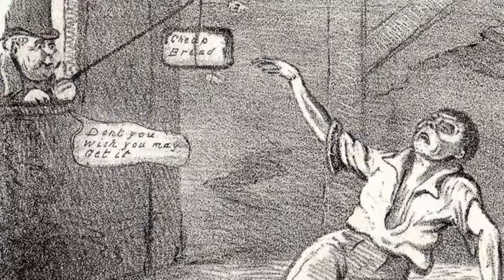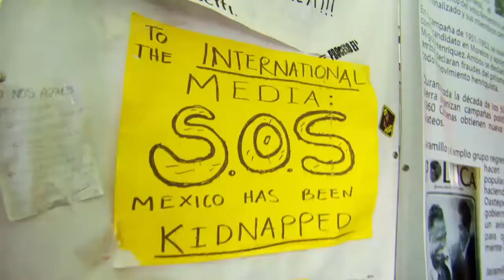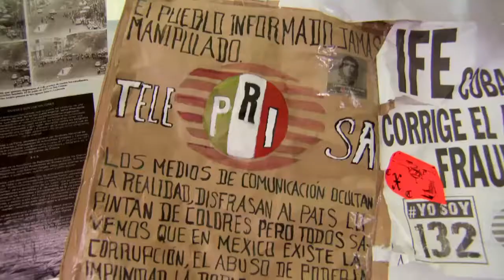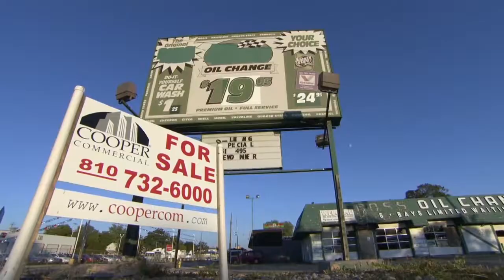Capitalism EP3 - Ricardo and Malthus, did you say freedom? scene 2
A clip from part 3 of the documentary series I edited